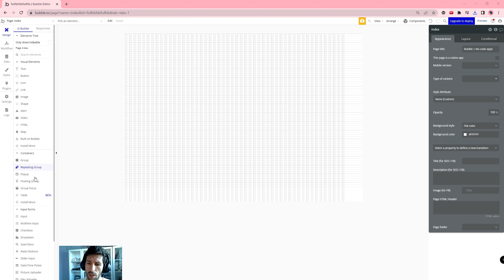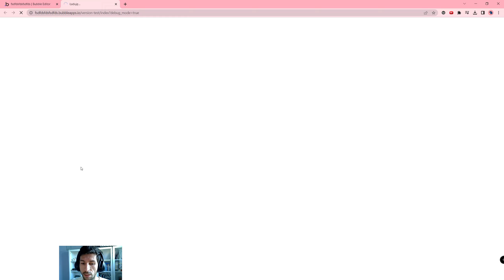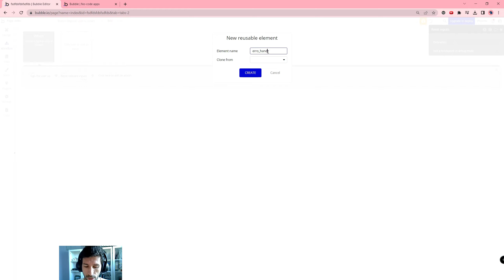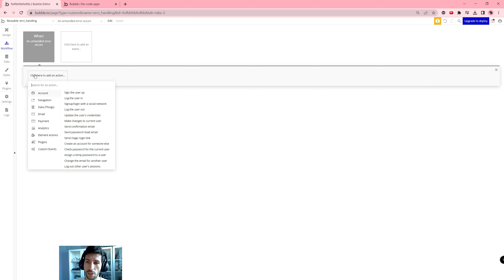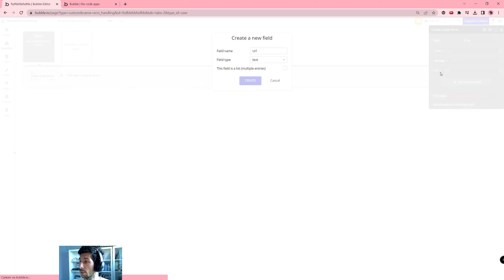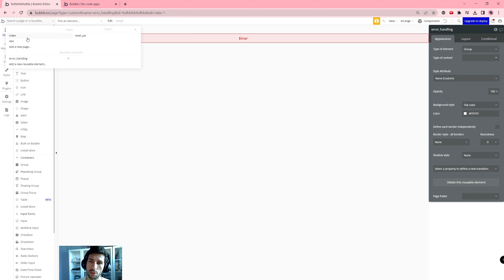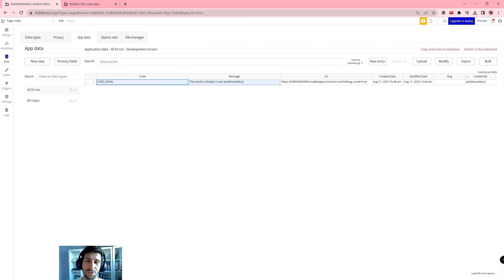Obsługa Błędów I Logowanie - Error Handling| Bubble.io TUTORIAL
Cześć!

W tym filmie przedstawiam:
Źródła:
Error handling in Bubble | Create a log with a reusable element
Pluginy: